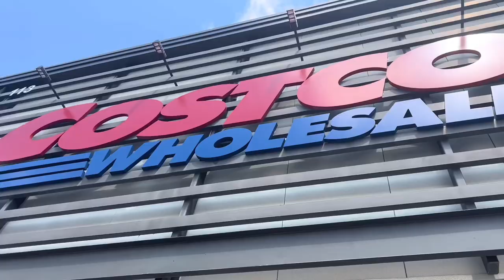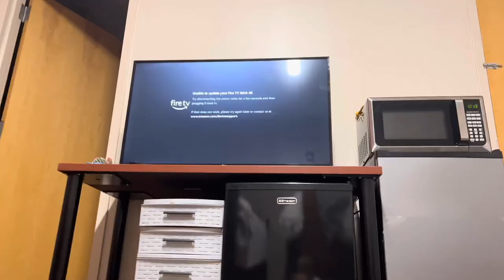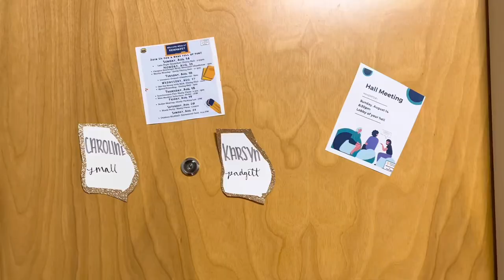moving into my freshman dorm! | karsyn rae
if you see this comment, “freshman szn” tehe

luv ya,
kars ☾

♪ MUSIC ♪

SOCIALS:
literally everything is thekarsynrae but if you don’t believe me, see for your self...

SUB COUNT:
608